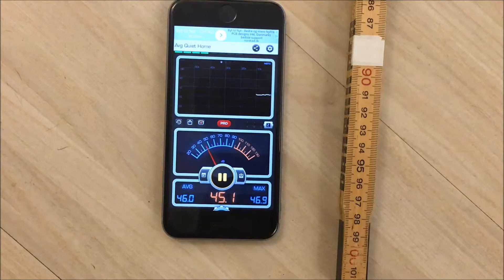Sculpto+ Silent feature 3D Printer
Discover just how silent the Sculpto+ 3D Printer is.